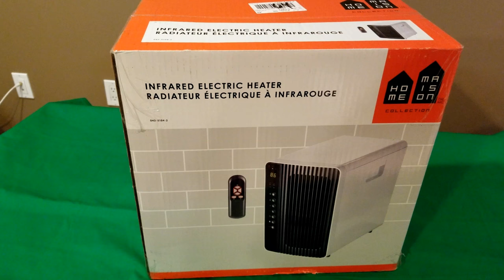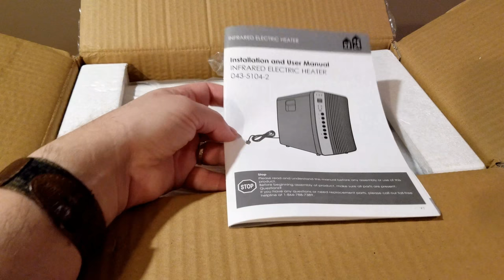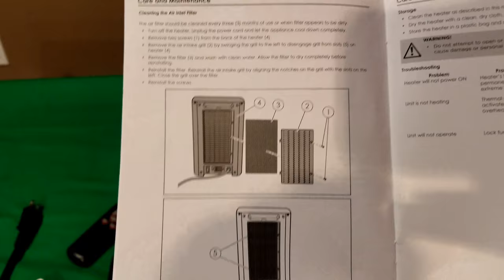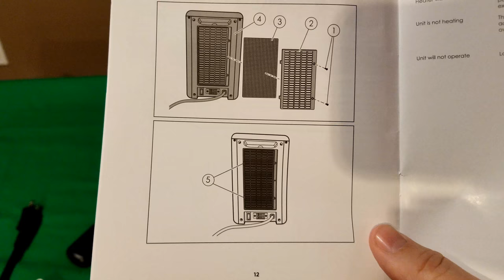Review of Infrared Electric Heater for your Office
Portable Electric Heater for the Home Office...Remote Control capable